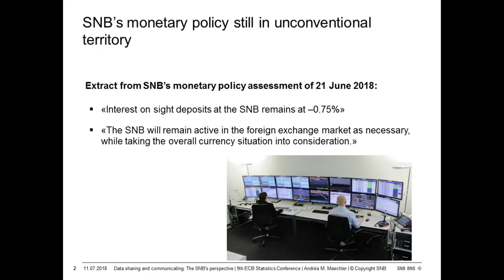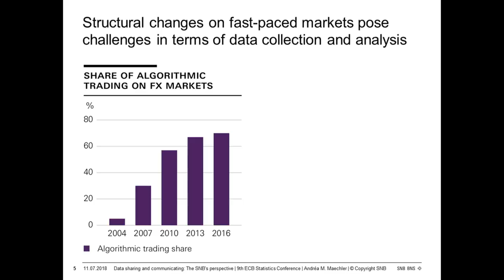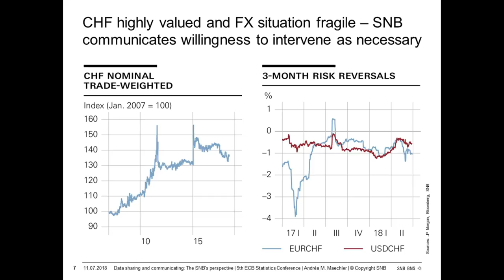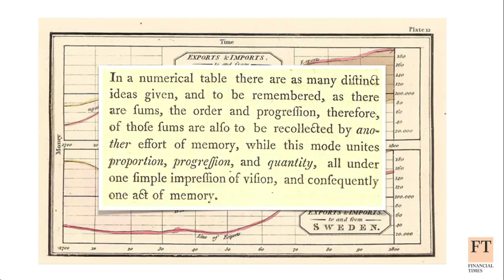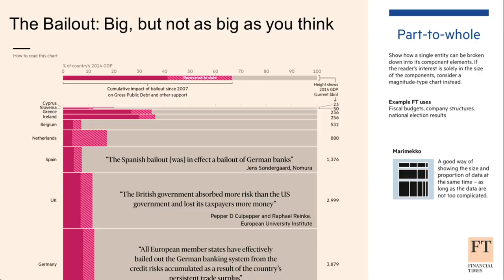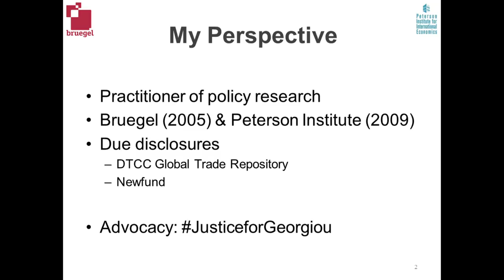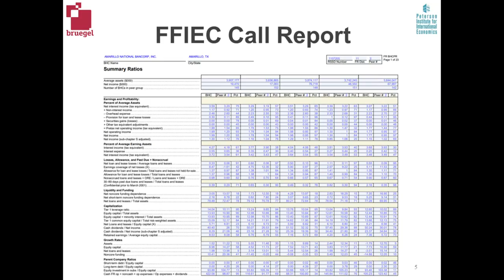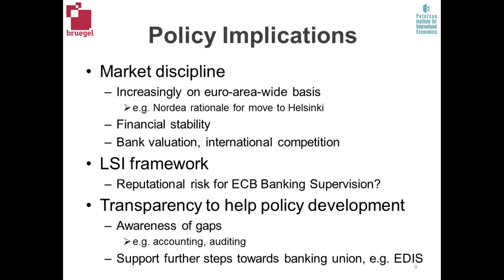9th ECB Statistics Conference - Data: sharing and communicating, 11 July 2018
Chair: Aurel Schubert, Director General Statistics, European Central Bank

Andréa M. Maechler, Member of the Governing Board, Swiss National Bank

Alan Smith, Data Visualisation Editor, Financial Times

Nicolas Véron, Senior Fellow, Bruegel and Peterson Institute for International Economics

Discussant: Brian Blackstone, Bureau Chief, The Wall Street Journal